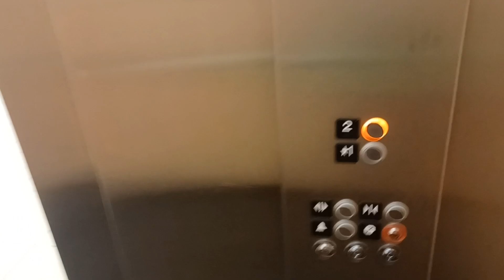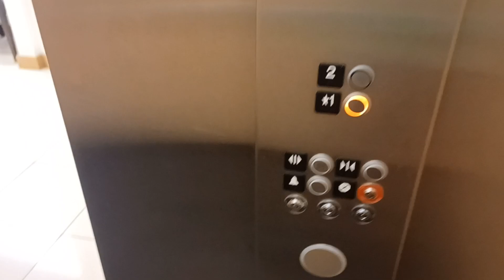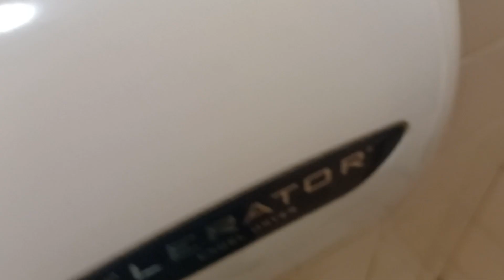Kone elevator and Xlerator Excel Dryer / Macy's / Otay Ranch Town Center.